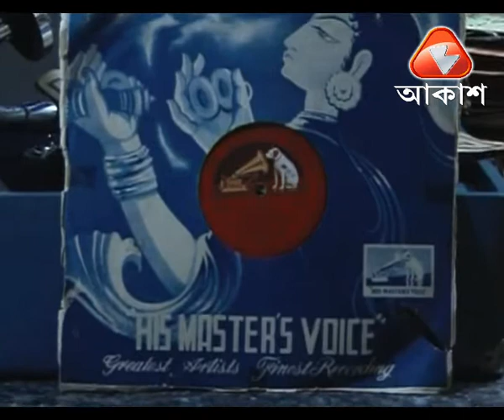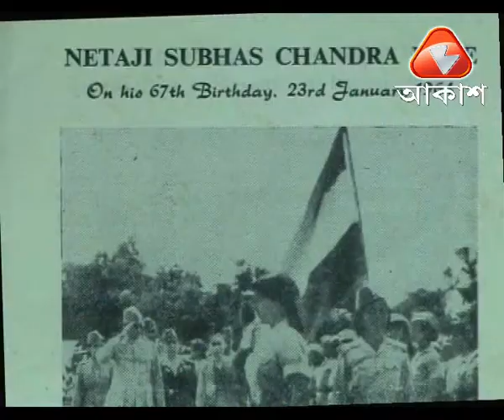Shokher Robibar Episode 1 Part II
SHOKHER ROBIBAR
(HOBBY DAY SUNDAY)
Programme – 13 episodes series on hobby.
Amidst compulsory work for living and various facets of inner drive to address modern life agony, our reasoning of life is becoming regimented & lifeless.
 Hobbies activate our numb feeling and which help us to escape from daily life boredom, renew our taste of living as well.
This thirteen episodes series tries to explore the concept of counter motivation of human life.
We are presenting thirteen eminent thematic collectors, they who collect old gramophone records, antique clocks, old scroll paintings,cinema posters and many more items, which reflect the diversity of personal fondness and passion.
Collectors do it for their pleasure but at the same time conserve memories in many formats for the listeners and spectators of TOMORROW.